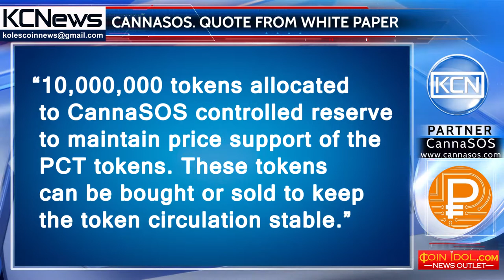Quote from the CannaSOS white paper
“10,000,000 tokens allocated to CannaSOS controlled reserve to maintain price support of the PCT tokens. These tokens can be bought or sold to keep the token circulation stable.”